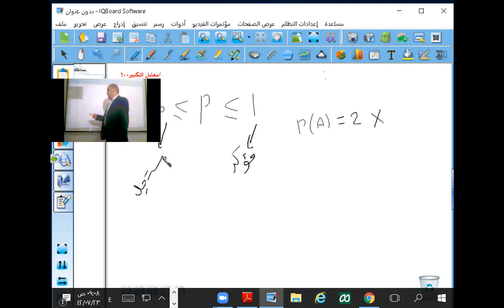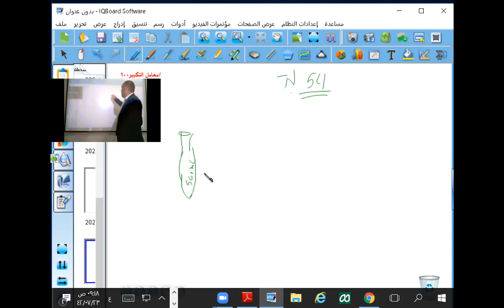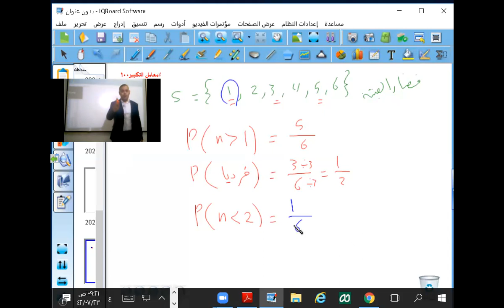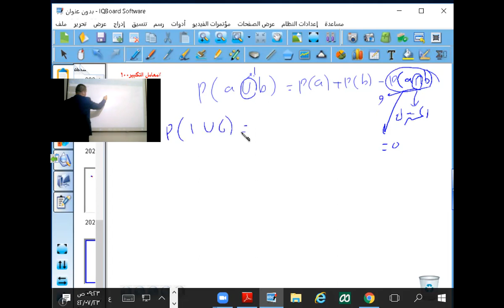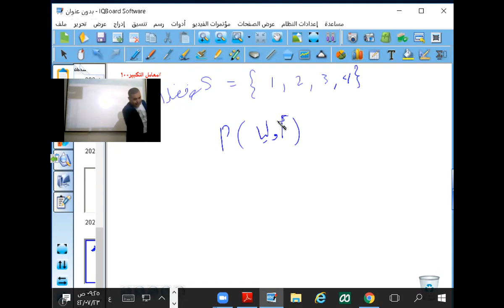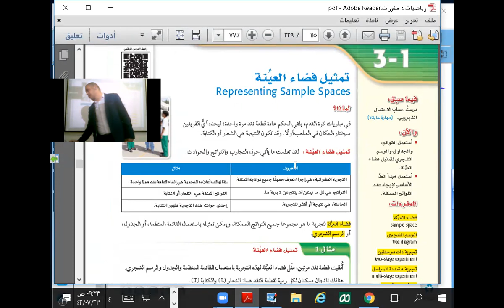التهيئة للاحتمالات نظام المسارات 2-3 الفصل الدراسي الثالث الصف الثاني الثانوي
math رياضيات premath تركات رياضيات_ثانوي super_math syper_math الاحتمالات التباديل الدائرية والتوافيق رياضيات 2-3 مسارات الصف الثاني الثانوي الفصل الدراسي الثالث
الصف الثاني الثانوي الفصل الدراسي الثالث  احتمال وقوع نقطة على قطعة مستقيمة احتمال وقوع نقطة داخل مساحة معينة او شكل هندسيمراجعة نهائية الاحتمالات 2ث مبدأ العد الأساسي فضاء العينة الرسم الشجري التباديل التوافيق استعمال التباديل لايجاد الاحتمالات استعمال التوافيق لايجاد الاحتمالات مضروب العدد الاحتمال الهندسي الاحتمال المشروط ايجاد الاحتمال مع الارجاع وبدون ارجاع التباديل الدائرية التباديل التكرارية مع التكرار
Mohamed Mansour
math رياضيات premath تركات رياضيات_ثانوي super_math syper_math رياضيات 2-3 مسارات الصف الثاني الثانوي الفصل الدراسي الثالث يدجو الاحتمال الهندسي هو فيديو تعليمي يشرح مفهوم الاحتمال الهمدسي في الرياضيات. يقدم الفيديو شرحًا مبسطًا للمفهوم، مع أمثلة توضيحية وتطبيقات عملية.
يبدأ الفيديو بتعريف الاحتمال الهندسي بأنه احتمال وقوع حدث معين في سلسلة من المحاولات المستقلة. يوضح الفيديو أن الاحتمال الهندسي يمكن حسابه باستخدام الصيغة التالية:
P(A) = (1 - P(~A))^(n - 1)
حيث:
P(A) هو احتمال وقوع الحدث A
P(~A) هو احتمال عدم وقوع الحدث A
n هو عدد المحاولات
يقدم الفيديو بعد ذلك أمثلة توضيحية لكيفية حساب الاحتمال الهمدسي. على سبيل المثال، يوضح الفيديو أنه إذا كان احتمال وقوع حدث معين في محاولة واحدة هو 1/2، فإن احتمال وقوع هذا الحدث مرتين في ثلاث محاولات هو (1 - 1/2)^2 = 3/4.
أخيرًا، يقدم الفيديو بعض التطبيقات العملية للاحتمال الهندسي. على سبيل المثال، يوضح الفيديو أنه يمكن استخدام الاحتمال الهمدسي لحساب احتمال فوز فريق في مباراة كرة قدم، أو احتمال نجاح مشروع استثماري.
فيما يلي وصف تفصيلي للمحتوى الموجود في الفيديو:
الجزء الأول: يقدم الفيديو تعريف الاحتمال الهندسي، ويوضح الصيغة المستخدمة لحسابه.
الجزء الثاني: يقدم الفيديو أمثلة توضيحية لكيفية حساب الاحتمال الهندسي.
الجزء الثالث: يقدم الفيديو بعض التطبيقات العملية للاحتمال الهندسي.
يستهدف الفيديو الطلاب الذين يتعلمون الرياضيات في المرحلة الثانوية أو الجامعية. يوفر الفيديو شرحًا مبسطًا للمفهوم، مع أمثلة توضيحية وتطبيقات عملية، مما يجعله أداة تعليمية مفيدة للطلاب.
فيما يلي بعض النقاط الإيجابية والسلبية للفيديو:
النقاط الإيجابية:
يقدم الفيديو شرحًا مبسطًا للمفهوم، مع أمثلة توضيحية وتطبيقات عملية.
يتضمن الفيديو رسومًا بيانية ورسومًا توضيحية تساعد على فهم المفهوم.
يتحدث المحاضر بوضوح وسلاسة.
النقاط السلبية:
الفيديو قصير نسبيًا، وقد لا يوفر تغطية كافية للمفهوم للطلاب الذين يحتاجون إلى مزيد من الشرح.
احتمالات هندسية
توزيع هندسي
هندسة الاحتمال
المتغيرات العشوائية الهندسية
الأحداث الهندسية
الهندسة الاحتمالية
الاحتمال الهندسي المشروط
التوقعات الهندسية
الاحتمال والشكل الهندسي
المؤشرات الهندسية
تحليل الاحتمال الهندسي
استنتاجات هندسية
نماذج هندسية احتمالية
تطبيقات الاحتمال الهندسي
متغيرات عشوائية ذات هندسة خاصة
بشكل عام، يعد فيديو الاحتمال الهندسي أداة تعليمية مفيدة للطلاب الذين يتعلمون الرياضيات في المرحلة الثانوية أو الجامعية. يوفر الفيديو شرحًا مبسطًا للمفهوم، مع أمثلة توضيحية وتطبيقات عملية، مما يساعد الطلاب على فهم المفهوم وتطبيقه في المواقف الواقعية.
الاحتمال الهندسي
احتمال وقوع حدث معين
احتمال عدم وقوع حدث معين
سلسلة من المحاولات المستقلة
الصيغة المستخدمة لحساب الاحتمال الهندسي
أمثلة توضيحية لكيفية حساب الاحتمال الهندسي
تطبيقات عملية للاحتمال الهندسي
احتمال نجاح مشروع استثماري
احتمال فوز فريق في مباراة كرة قدم
احتمال ظهور وجه معين في عملة معدنية
احتمال ظهور رقم معين في رمي النرد